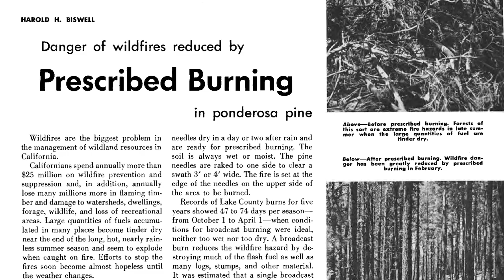The Simple Pleasure of Bullshit Stories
I sat down with Jim Klump, veteran wildland firefighter, old-school Redding Smokejumper, and District Fire Management Officer on the Plumas National Forest for 25 years. We talked about the intersection of fire and forestry, land management, people, leadership, and history.

We also talked about PTSD, firefighting tactics, landscape-scale backfiring operations, climate change, immigration, the culture of the Forest Service in the 1960-present, and prospects for the survival of our wildfire-threatened rural communities.

This multimedia video features Google Earth map animations, historic aerial photos, historic photos from UC Davis and CSU, Chico, and aerial video from the Wildland Fire Lessons Learned Center.